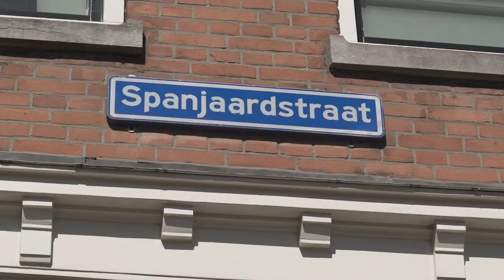Wendy Teixeira – Nha Joaquim (Official Video)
Rest in peace my dear father Joaquim do Rosario Teixeira († 6 August 2022)

Music, Songwriting & Vocals: Wendy Teixeira
Produced & Arranged: Paulo Bouwman
Drums: Tuur Moens
Bass, Mixed & Mastered: Danilo Tavares
Video Production: Arie Versteeg / Arieve
Executive Assistants: Wiger van den Toren en Emiliano Lima

Mijn Joaquim

Jouw vertrek,
was een langen weg.
Dobberend op de zee,
zo jong, niet wetend,
wat de toekomst voor je in petto had.

De horizon,
gaf je moed en hoop,
om te kunnen genieten,
van de reis die God je gegeven had.

Mijn Joaquim,
zo jong, maar vol wilskracht.
Ga en leef,
lijdt niet meer onder de pijn, vanuit het verleden.

Mijn Joaquim,
Jou weg, verlicht vol met liefde en compassie.

Mijn Joaquim,
Jou weg, verlicht met verwachting,
om een dag gelukkig te kunnen leven.

My Joaquim

Your departure,
was a long road.
Bobbing on the sea,
so young, not knowing,
what the future held for you.

The horizon, gave you courage and hope.
To enjoy the journey that God had given you.

My Joaquim, so young, but full of willpower.
go and live, no longer suffering from the pain, of the past.

Your way, illuminated full of love and compassion.

Your way, illuminated with anticipation, to live happily one day.